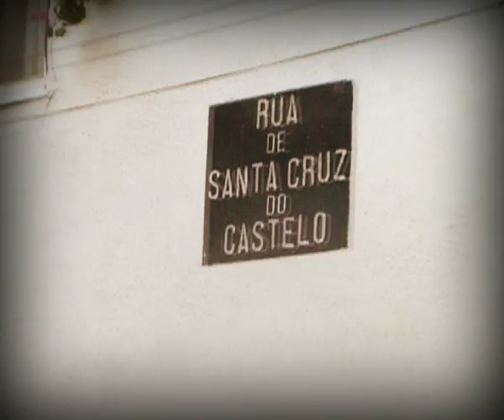Lisbon (cut B)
My first trip to Lisbon was in 2006. The mix of melancholy, longing and Atlantic light caught me forever. I always say that if I had to choose a place to spend the last days of my life, definitely it would be Lisbon.